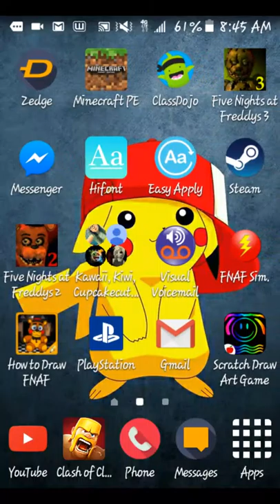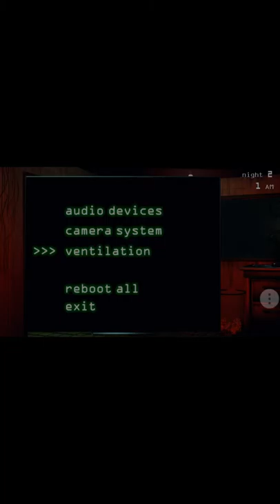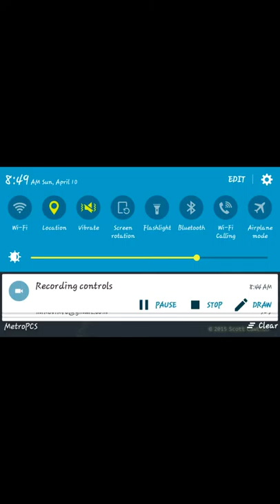Fnaf gaming (let's play)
The other let's play got messed up